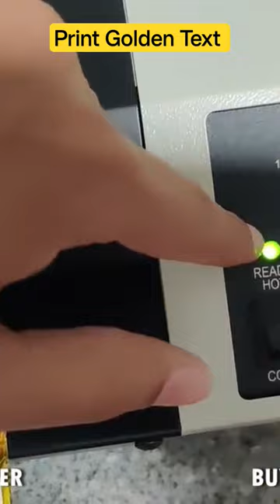🌟 Gold Printing How To | Metallic Print DIY | Golden Foil Print | Laser Reactive | AbhishekID.com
| WhatsApp | Elevate your thesis printing with stunning gold foil accents using our Golden Foil Roll. Achieve professional results effortlessly with our simple machines. Transform your thesis covers with holographic foil options. Explore our range of foil printing machines for gift boxes and more. Experience the brilliance of digital foil printing for thesis titles and author names. Enhance your thesis presentation with metallic foil accents. Elevate your work with foil stamping services. Join us at AbhishekID.com for premium printing solutions.

AbhishekID.com is your destination for high-quality printing solutions, including thesis printing with gold or silver foil options. Join our Telegram Channel for updates on the latest innovations in printing technology. Explore our range of products at our website. Discover premium printing services at India Plastic. Find us at our new showroom in Secunderabad.

Our Address:
ABHISHEK PRODUCTS

32+ Years Experience (Largest in Industry) with Maximum Exposure and Expertise. Lifetime Free Support for all your Printing Problems, Quality Issues, etc. Detailed Item-wise Timing and Temperature Chart for the Largest Range of Products for all types of Heat Press Machines. Largest Range of Products. Best Quality Products. Always One Step Ahead in Innovation and New Product Launching. Continuously Upgrading our Clients with New Technology and New Products.

Discover seamless gold foil printing for your thesis covers and more at AbhishekID.com. Elevate your presentations with metallic foil accents and holographic options.